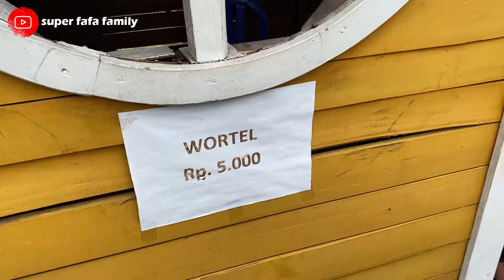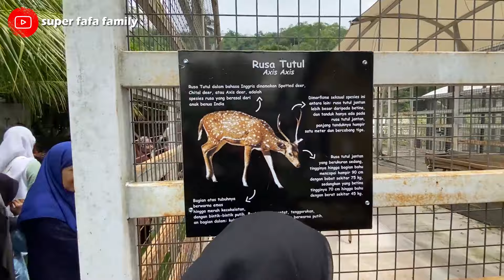Ada Rumah Liliput di Mini Zoo, Ternyata Isinya.... !!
Hai gaes... Masih dalam rangka liburan sekolah keluarga super fafa... Nah kali ini, kita mau keliling mini zoo di Wisata Alam Parung nih... Kira-kira bisa nemu hewan apa saja yah? Mau tau seperti apa keseruannya? yuk ikutin terus videonya...